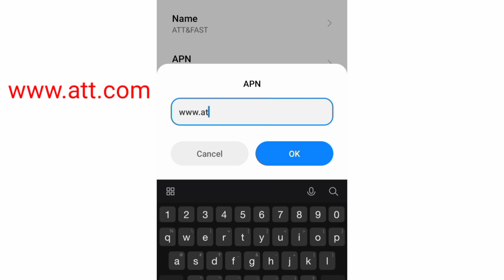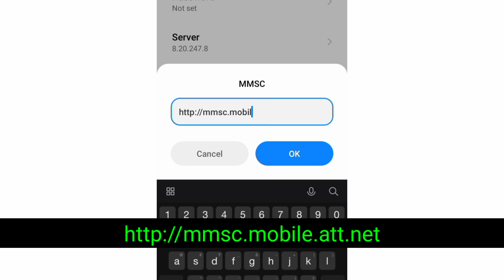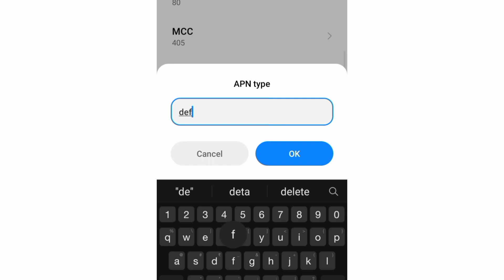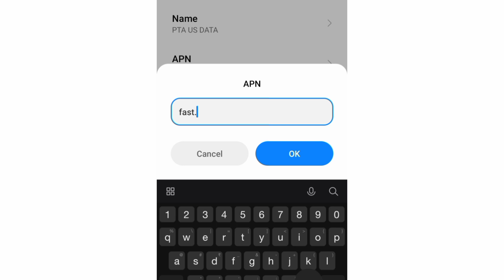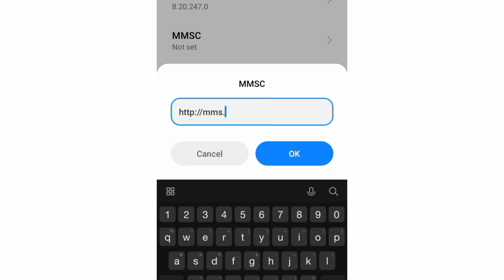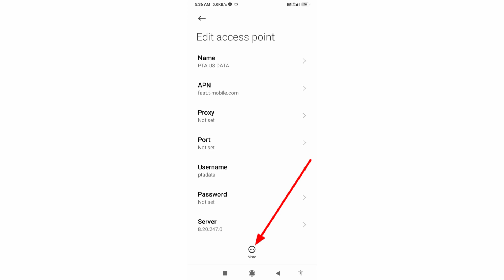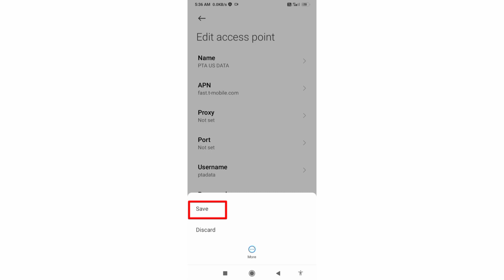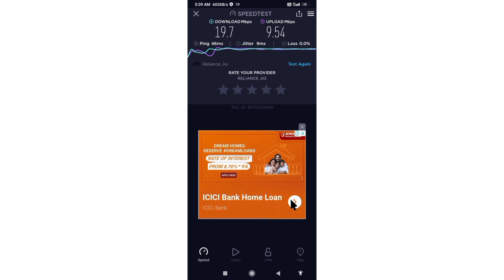5G Beta Testing APN Settings Any Sim Cards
Hello Friends,
 ▶Android User's.
▶APN Settings for Android
1.▶Tap the [Settings] icon in the app list screen.
2.▶Tap [More...] from [WIRELESS & NETWORKS], and then tap [Mobile networks].
3.▶Tap [Access Point Names].
4.▶From the menu button, tap [Save]. Return to APN list screen and tap the created APN radio button. The setting is now complete.